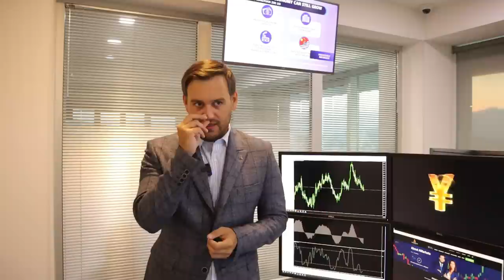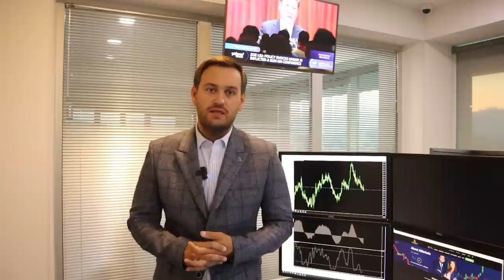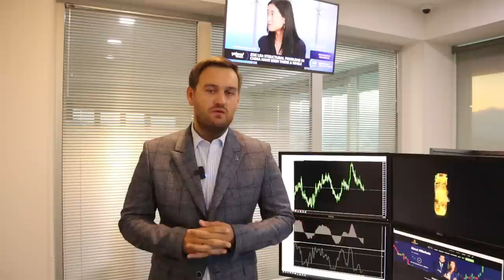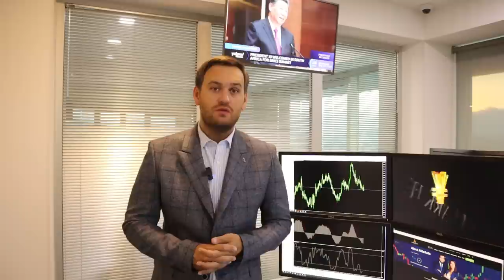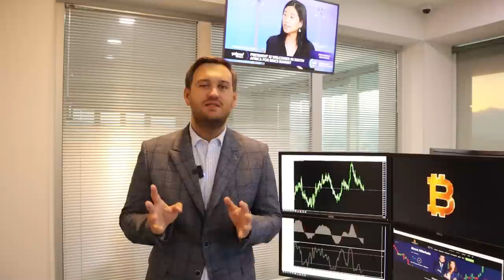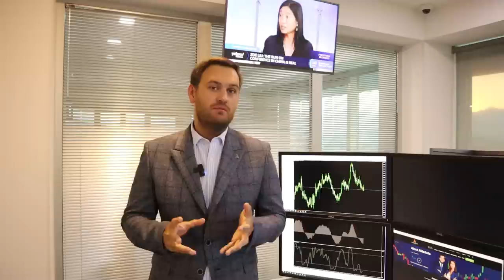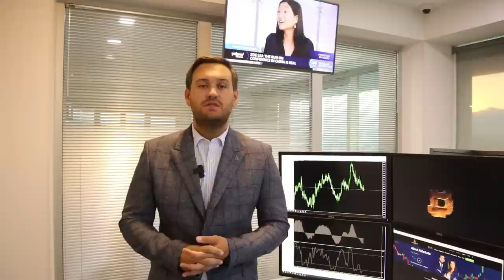Доллар: все изменится через два дня | AMarkets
Что будет в пятницу, чего ждет доллар, как выступление Пауэлла повлияет на позиции американской валюты, пойдет ли регулятор США на еще одно повышение ставки в этом году, от чего зависит динамика британской валюты, прогноз по рынку нефти и золоту, стоит ли шортить пару USD/JPY, как заработать на паре NZD/USD